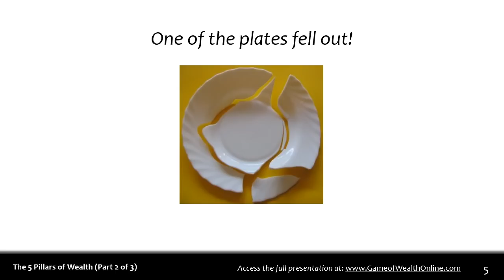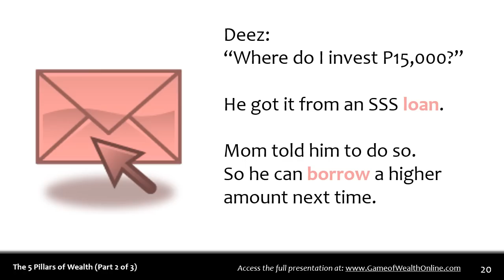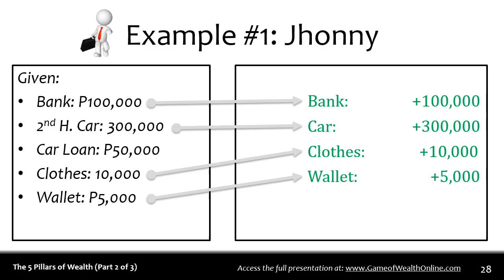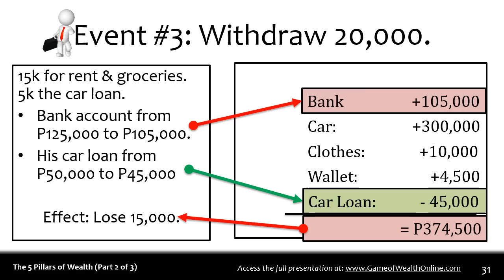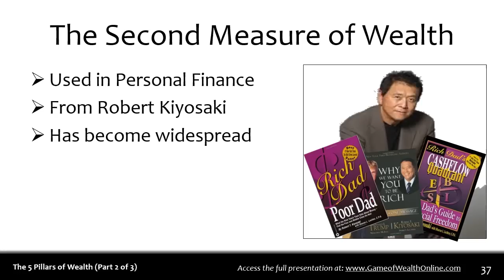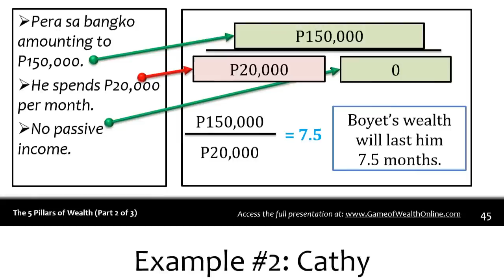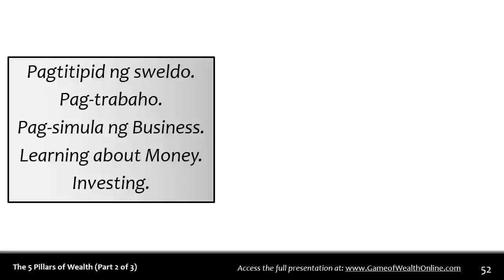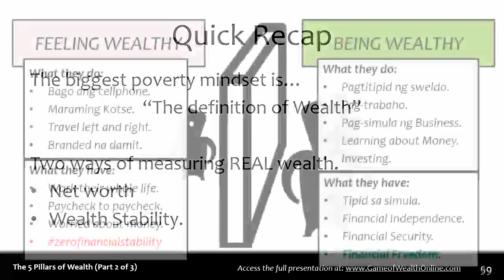The 5 Pillars of Wealth (Part 2 of 3)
Best news is that it's still FREE, and we even created 3 worksheets accompanying each lesson to help you quickly take action on what you've learned.

J3 Patino is a Registered Financial Planner (RFP) and the founder of Pinoy Money Academy where he helps hardworking Filipinos get out of debt, increase their income, manage their money and secure their investments for the future. His mission: bring Filipinos closer to a life of freedom and financial abundance thru financial education.

His training videos have been viewed over 2.1 million times on YouTube, and has over 1,500 paying students for his online courses. His students and clients say they get the best results with J3 because he makes everything easy to understand and practical to implement.